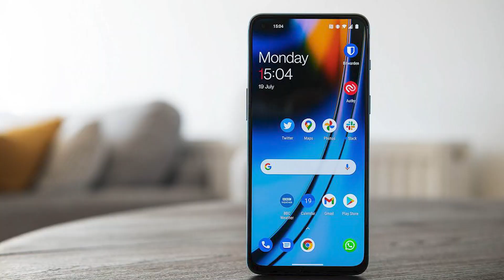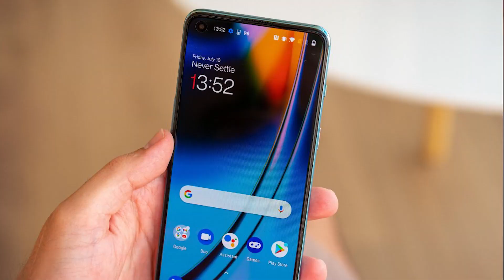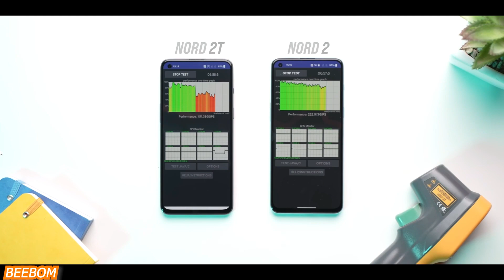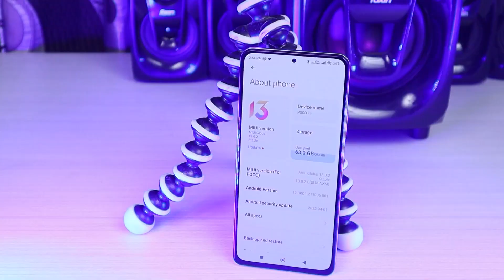Confusion Khatam - Oneplus Nord 2T vs Nord 2 vs Poco f4 5g vs Iqoo Neo 6